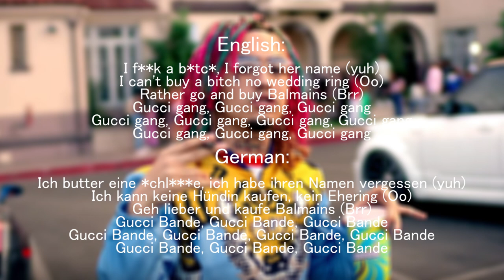HOW to spell RIGHT in GERMAN: Lil Pump - Gucci Gang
Support Lil Pump by buying his new Album.

LIL PUMP in GERMAN! Gucci Gang, scurr